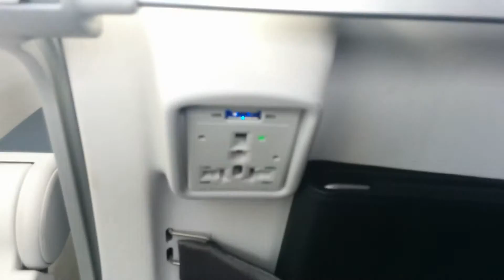Leaving Las Vegas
Taking off with a view of the strip